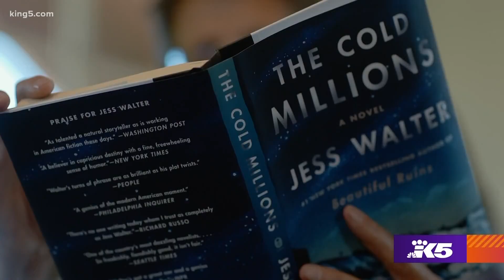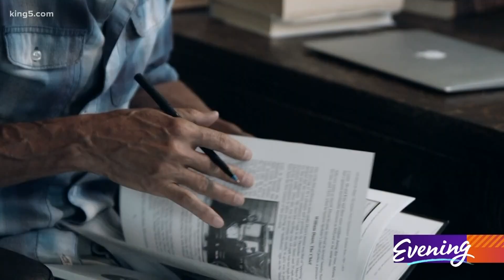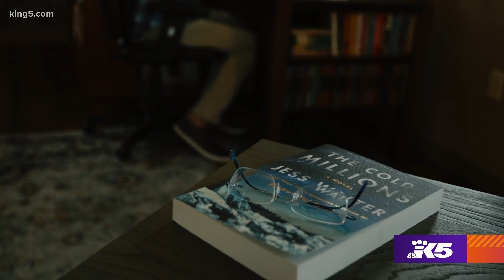Jess Walter's newest novel brings Washington State history to life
When one of our state's most celebrated novelists wanted to write about income equality, he didn't have to look beyond his hometown. Spokane's Jess Walter only had to go back in time.
“I collect these old postcards,” Walter says, “and I would look at these incredibly vibrant scenes of a city that is doubling in size every six or seven years. Spokane was like this boomtown on steroids.”

While writing his New York Times bestselling list topper, Beautiful Ruins, Walter found inspiration in those postcards, which led to The Cold Millions, a novel that takes readers back to Spokane in 1909.

“I wanted to write about this moment when the eyes of the world were on the labor battles in the Northwest,” he says.

The Cold Millions is about two vagabond brothers who get swept up in the real-life demonstrations that erupted in Spokane. Members of the IWW, the Industrial Workers of the World-- or Wobblies-- were demanding better working conditions.
“What happened next was a riot,” says Walter, “and brutal treatment of the protesters by the Spokane Police Department. 500 people jailed. Some of them ended up dying”.

The brothers meet true-life characters like 19-year-old labor activist Elizabeth Gurley Flynn.

“She's not the protagonist of the novel but she's kind of the hero,” says Walter who has set many of his novels in Spokane.

“I think the appeal of Spokane has changed over time for me,” Walter says. “Now I find it odd that we equate a poor town with a bad town. It seems like a kind of snobbery to me. When in fact I think there's something morally good about a place where a teacher can afford a house.”

Walter spent years researching the novel, finding no shortage of links between the past and present.

“We live at a time in which the gap between the wealthy and the poor has never been like this since 1909,” Walter says. “How did that happen? Why did that happen?”

The novel also honors Walter's own working-class roots.

“Both of my grandfathers were itinerant workers in the 1930s,” he says, “jumping on trains and going from town to town looking for agricultural work.”

The Cold Millions visits another desperate era when our state and the entire nation faced a growing chasm between rich and poor.

“I think a lot of people don't understand how close America came to a class war in the late 1800s-early 1900s,” he says.

You can find The Cold Millions at Third Place Books, King's Books in Tacoma, and Elliott Bay Book Company.